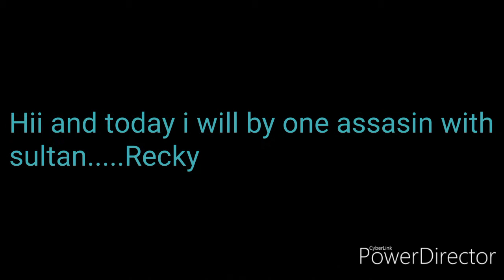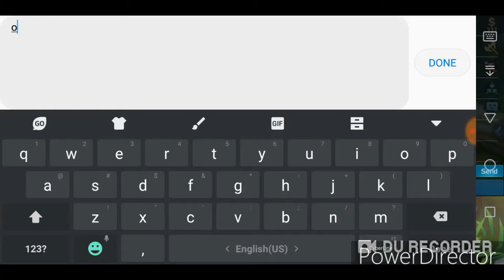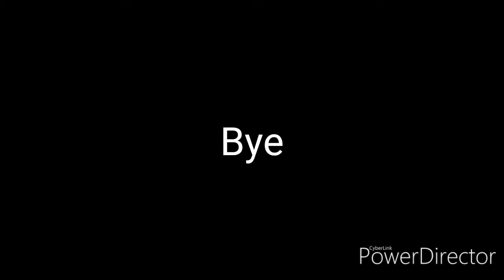By one Assasin!!!!!!ft.Recky Stephen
Link video Recky